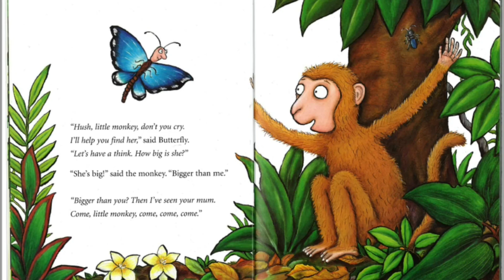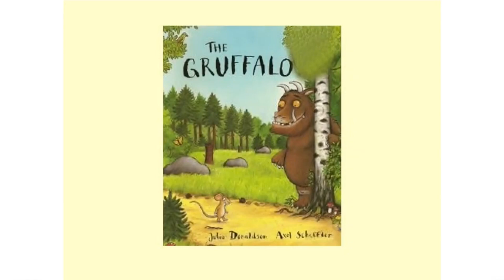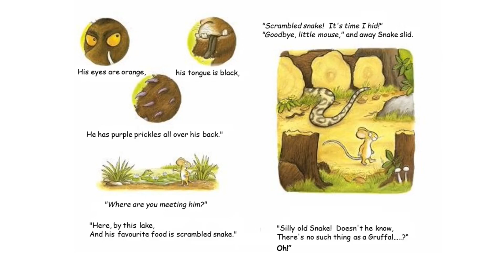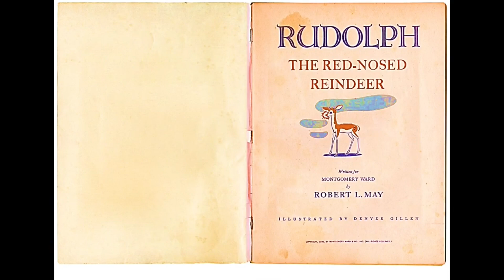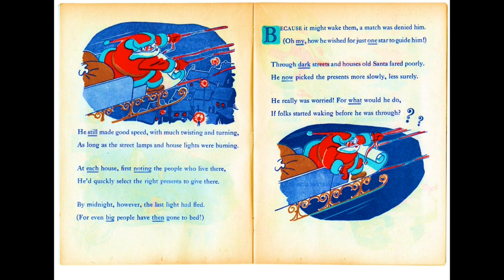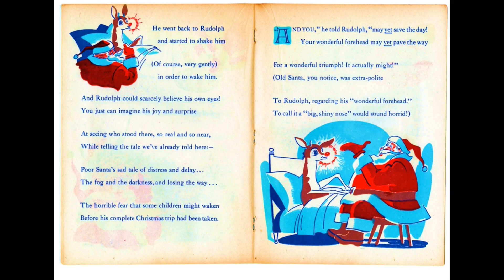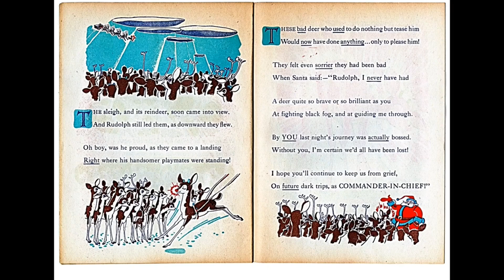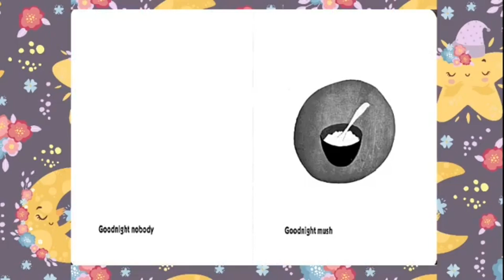Magical Storytime : Monkey Puzzle, The Gruffalo, Rudolph, Goodnight Moon | Read Aloud for Kids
📚 Join us on a captivating journey through beloved children's classics! In this enchanting read aloud video, we bring to life the imaginative worlds of "Monkey Puzzle" by Julia Donaldson, "The Gruffalo," "Rudolph the Red-Nosed Reindeer" by Robert L. May, and the timeless "Goodnight Moon" by Margaret Wise. Perfect for bedtime or any family moment, these delightful tales will spark joy and create cherished memories. Press play and let the magic of storytelling begin! 🌟📖

Our engaging videos aim to provide a fun and interactive learning experience for children. Explore a wide range of activities designed to promote creativity, curiosity, and child development. From STEM topics to interactive tutorials, each video is carefully crafted to combine entertainment with valuable learning. Parents can trust that our content is both family-friendly and educational, offering a perfect blend of fun and knowledge. Join us on this educational journey as we strive to make learning a delightful adventure for kids of all ages.